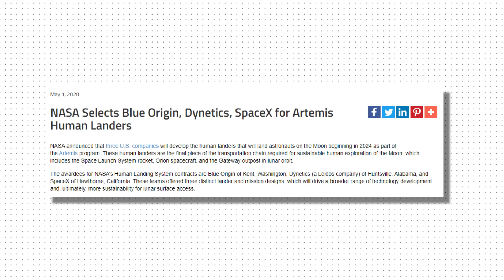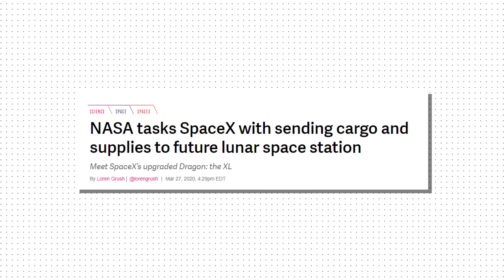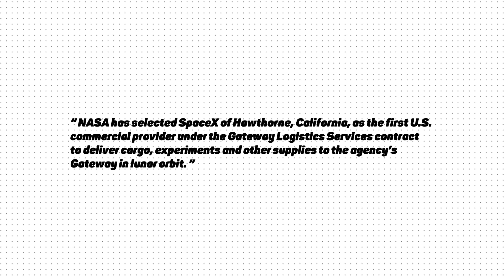NASA now pays for SpaceX's Starship, what does it mean? | Analysis by Lei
Special thanks to Kailun Wang, Wes Townsend, Danial M. Hendricks & Hrvaska.